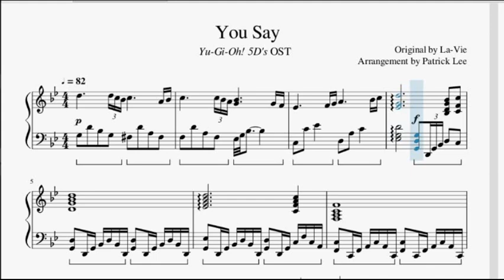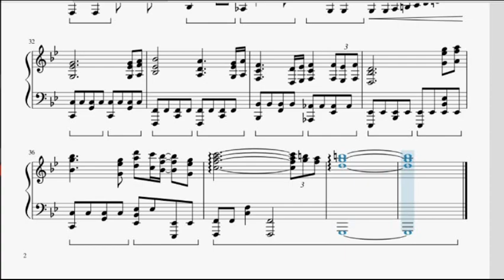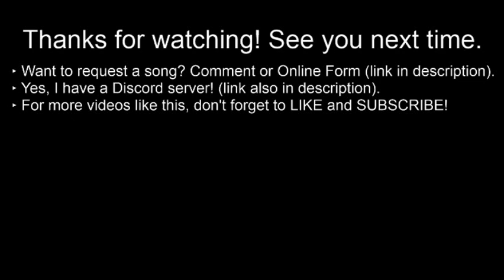"You Say" (Yu-Gi-Oh! 5Ds OST) | Piano Sheet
Kevin Goh